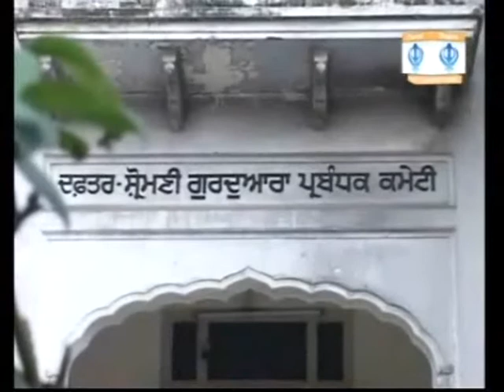shromani gurdwara parbandhak kameti te mudda sahj dhari da (sikh channal )dr gurdeep singh jagbir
(ਮੁਦਾ ਸਹਜਧਾਰੀ ਦਾ)   ਇਕ ਖਾਸ ਮੁਲਾਕਾਤ